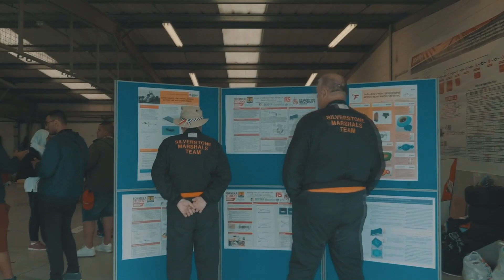Formula Student 2022 - the FS Mindset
FS is a detailed project management exercise and it can be easy to experience stress, burnout, lack of sleep and more on the journey to Silverstone.

In this video, team members, volunteers and judges share some advice about the challenges they have faced and how they cultivated the right mindset to work together as a team and overcome them. Finally, John Dangerfield, Head Judge for Cost & Manufacturing, provides suggestions to support you and your team mates while at university.

Thanks to all interviewees, including team members from University of Strathclyde Motorsports, Team Hare (University of Huddersfield), MMR Hybrid (University of Modena), Team Bath Racing Electric, Oxford Brookes Racing, UClan (University of Central Lancashire), Formula Trinity (Trinity College Dublin), FS Chief Judge Dan Jones and FS-AI Chief Judge Holly Watson-Nall.